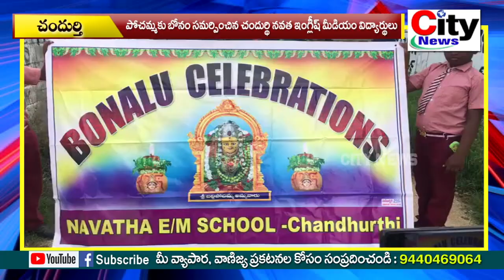పోచమ్మకు బోనం సమర్పించిన చందుర్థి నవత ఇంగ్లీష్ మీడియం విద్యార్థులు || city news,vemulawada